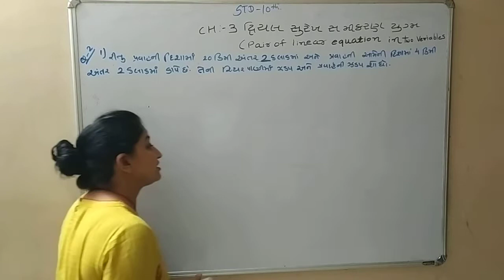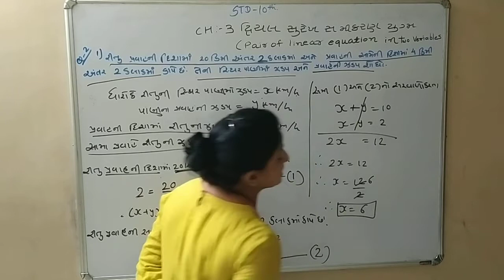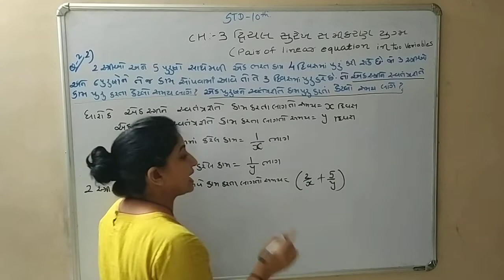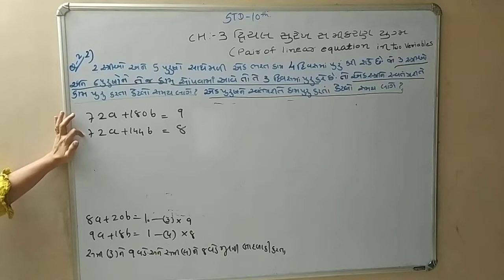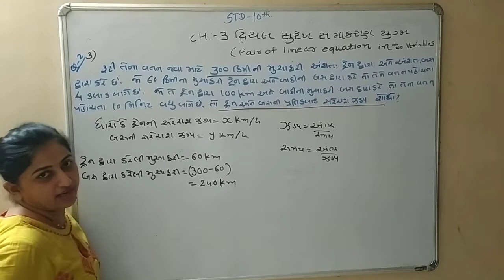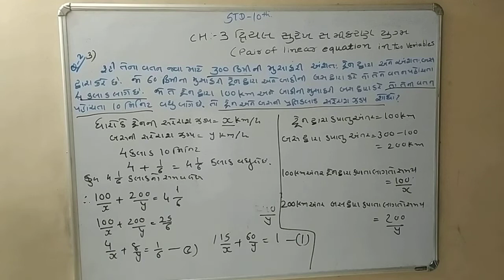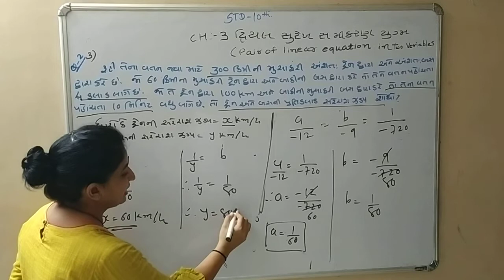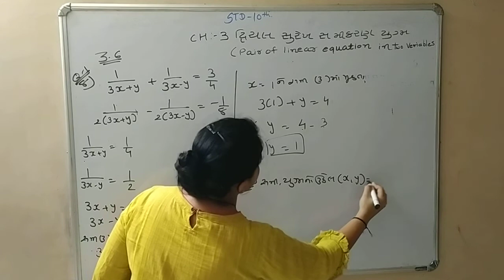Std:10th/Maths/દ્વિચલ સુરેખ સમીકરણયુગ્મ cha:3(3.6)/Q:2....NCERT Based Maths by Harsha Vashi.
Q:2
દાખલા:1,2,3
Q:1
દાખલો:8